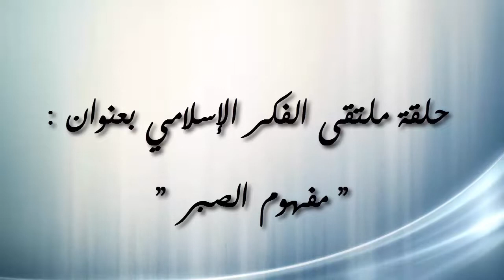حلقة ملتقى الفكر الإسلامي بعنوان مفهوم الصبر